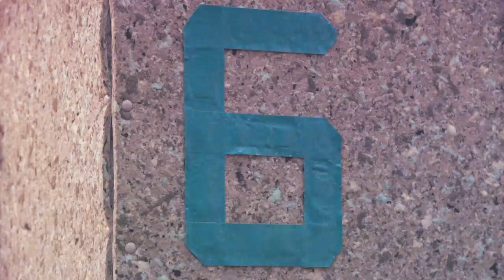『ゲスト/山口智充「モノマネ トキオドライブ②」～カンタンカンタビレ#23～』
奥田民生 with 山口智充「モノマネ トキオドライブ」配信スタート！

山口智充さんをゲストに迎えた『モノマネ トキオドライブ』#2 プレミア公開終了！
爆笑連発の第2弾、楽しんでいただけましたか？
今回の企画で完成した曲は3/13(土)各配信サイトにて配信スタート！
果たしてどんな音源になるのか！？お楽しみに！

奥田民生メンバーズサイト「エーギョー★ライダー(悪)」では、収録後のアフタートークの模様を限定公開します。
レコーディングを終えてのぐっさんの感想は！？是非チェックしてください！

そして、次回は3/19(金)！新たな展開(!?)がありますので、是非チェックしてください！

奥田民生 ～カンタンカンタビレ#24～
2021年3月19日(金) 20時頃公開
奥田民生(RCMR)YouTubeチャンネル

■SPACE SHOWER TV “LIVE with YOU” ～奥田民生～
スペースシャワーTVにて、バンド「MTR&Y」での貴重な生放送ライブが決定しました。
特別な一夜となるこのプレミアムライブの模様をお見逃しなく！
[放送日程] 3/27(土)19:30～21:00（生放送）